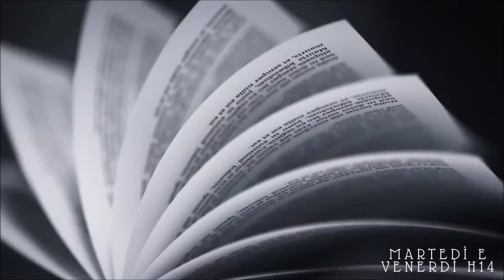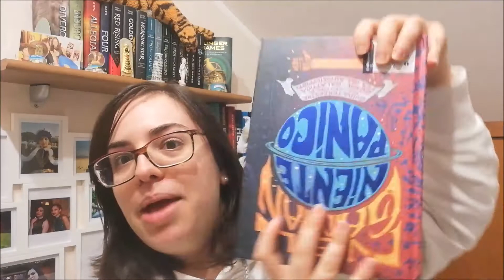CARTACEO O KINDLE? | Pro e contro //A book shadow\\